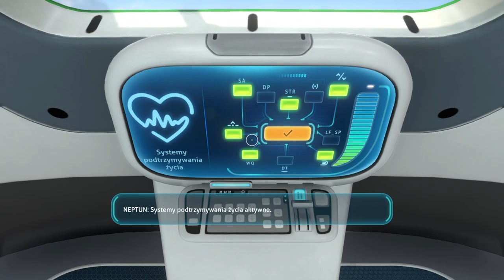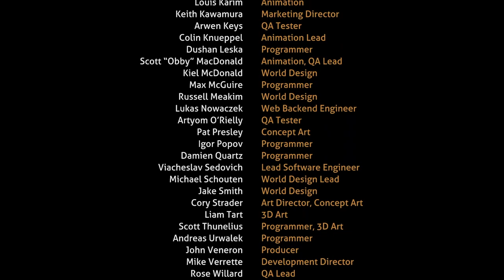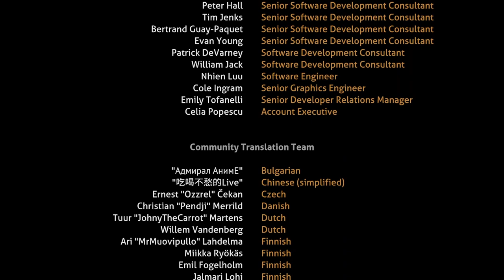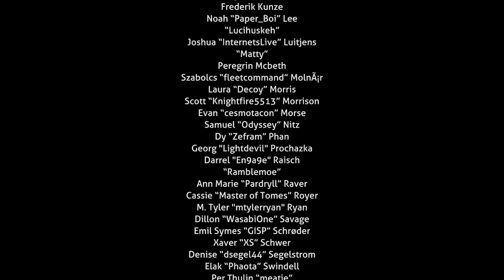Zagrajmy w Subnautica odc 22 - Pjona przed odlotem | KONIEC GRY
W tym odcinku finalnie opuszczam planetę 4546B.

Subnautica to przygodowa gra akcji kładąca nacisk na elementy survivalowe oraz eksplorację podwodnych lokacji. W przeciwieństwie do wielu podobnych produkcji, Subnautica oferuje dość rozbudowaną historię. Akcję gry osadzono w drugiej połowie XXII wieku, kiedy to ludzkość rozpoczęła kolonizację obcych planet na ogromnych statkach. Jeden z nich, Aurora, rozbija się na planecie 4546B, niemal w całości pokrytej oceanami. Gracze wcielają się w ocalałego członka załogi, który po katastrofie budzi się w uszkodzonej kapsule ratunkowej. Bohater musi przeżyć w obcym środowisku i znaleźć sposób na powrót do domu, po drodze odkrywając tajemnice skrywane przez planetę.

Rozgrywka w Subnautica nie odbiega zbytnio od schematów znanych z innych survivalowych produkcji. Gracze muszą przetrwać w świecie zamieszkanym przez różnorodne stworzenia (od drobnych ryb po gigantyczne bestie), tworzące żywy ekosystem. Zgodnie z tradycjami survivali, gracze zaczynają ze skromnym wyposażeniem, niewystarczającym do przeżycia w obcym środowisku, a tym samym zniechęcającym do pośpiesznej eksploracji. Muszą więc znaleźć podstawowe zasoby oraz wytworzyć narzędzia, dzięki którym zaspokoją najważniejsze potrzeby bohatera. W miarę postępów w grze gracze odblokowują kolejne udogodnienia, takie jak niewielkie pojazdy czy możliwość tworzenia własnych baz, co pozwala im zapuszczanie się w bardziej oddalone i niebezpieczne lokacje. Do tego typowego schematu Subnautica dodaje kilka oryginalnych elementów. Niemal cały świat gry stanowią oceany, tak więc dbanie o zasoby tlenu jest równie istotne, co zaspokojenie głodu i pragnienia bohatera. Sama eksploracja odbywa się nie tylko w poziomie, lecz także w pionie. W grze nie brakuje rozmaitych rowów oceanicznych oraz systemów podwodnych jaskiń, stanowiących odrębne lokacje. Nie zabrakło też cyklu dnia i nocy, a zmrok może przynieść zagrożenia do bezpiecznych za dnia lokacji. Dodatkową atrakcją jest wątek fabularny, w ramach którego gracze starają się uciec z planety oraz poznają prawdę na temat rasy Prekursorów. Jak wiele innych produkcji niezależnych, Subnautica korzysta z silnika Unity, oferując wysokiej jakości oprawę wizualną. W grze znajdziemy zróżnicowane, w większości podwodne lokacje, takie jak rafy koralowe czy systemy jaskiń pełne magmy. Na szczególne uznanie zasługują projekty zróżnicowane, nieziemskie modele fauny oraz flory.